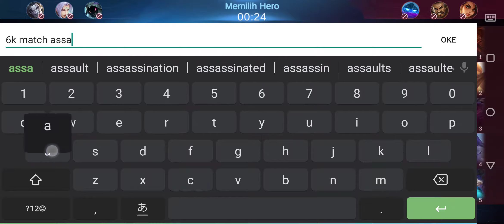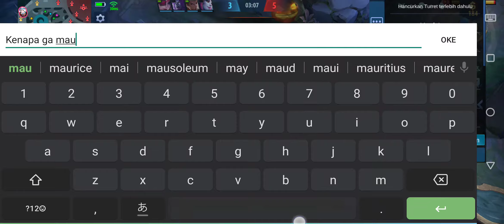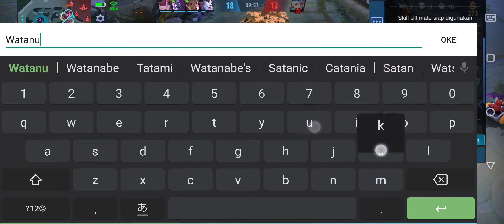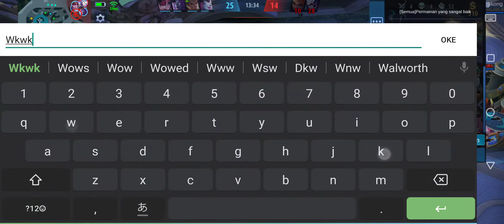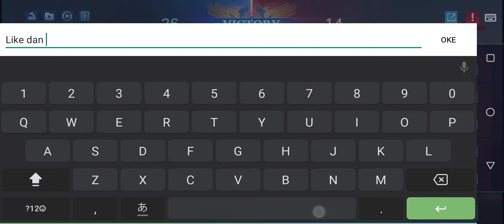Mobile Legends: Bang Bang | Hayabusa tak berkutik melawan Franco - Build Franco 2020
Berikut cara dari gue menggunakan Franco.
Dengan emblem Support bisa membuat Hayabusa tim lawan ampun-ampunan.